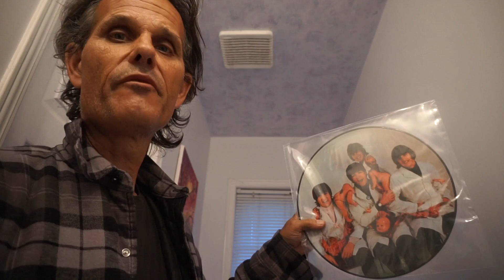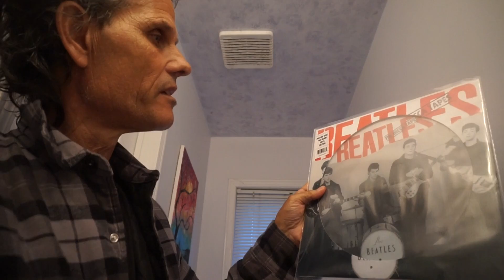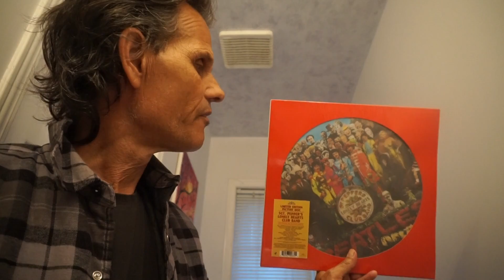The Beatles on LP Vinyl Picture Discs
advertiser free premium content